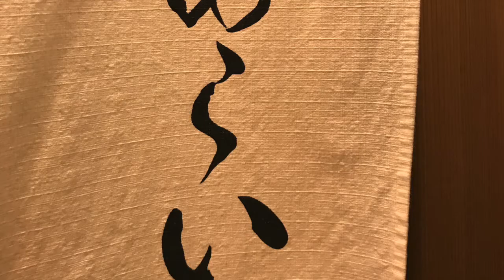鮨 あらい（銀座、ミシュラン１）| Sushi Arai - 1 Michelin Star (Ginza Tokyo, Japan)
Sushi Arai (yelp)